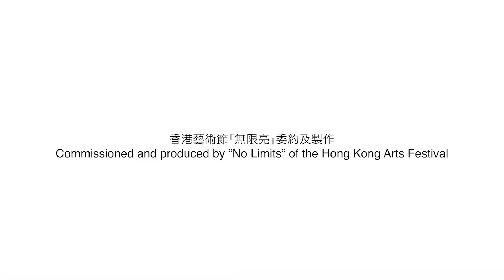口述影像預告 Audio-Described Trailer |《回憶的溫度》李昇鋼琴獨奏會 Reminiscing: A Piano Recital by Lee Shing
如果沒有鋼琴 人生會是甚麼樣子？
年青鋼琴家李昇以貝多芬及舒曼名曲
回首人生不同階段 藉琴音傳遞溫度
What would life be like without a piano?
Celebrating Lee Shing’s enduring 20-year passion for music

時光荏苒，歲月如梭，今年邁入人生第35個年頭的李昇是獨當一面的香港鋼琴家，不但活躍於各類型演出，亦曾與不同藝術家及樂團合作。回首人生上半場，李昇將演奏三首貝多芬及舒曼的作品，娓娓道出他與鋼琴為伴十多年的心路歷程，藉琴音傳遞溫度，展現人生的不同階段和面向。

音樂會以貝多芬寫於出現耳疾症狀後的「悲愴」奏鳴曲開場，曲中撕裂般的悲鳴反映了貝多芬不向命運低頭的性格，對於十五歲便確診視力問題、只能靠着背譜來習琴、同樣承受命運打擊的李昇來說，有着深刻的情感連結。第二首曲目是舒曼的《兒時情景》，回憶隨琴音浮現童年時期的成長片段。最後是貝多芬晚期的第三十號鋼琴奏鳴曲，正如此時憑藉藝術力量戰勝命運的苦難、達至藝術頂峰的貝多芬，李昇希望透過作品與觀眾分享自己此時此刻學習享受挑戰的心境。

Acclaimed Hong Kong classical pianist Lee Shing presents an exhilarating programme of three significant works that have inspired and shaped his life as a performer. The recital opens with Beethoven’s Sonata No. 8 in C minor “Pathetique”, a lamentation written when Beethoven was fighting against losing his hearing, and a piece that Lee mastered through memorisation as deteriorating vision began to hinder his ability to read music. The sonata is followed by Schumann’s “Scenes from Childhood” (Kinderszenen), a piece evoking the dreams and emotions of youth. To close the recital, Lee presents Beethoven’s Sonata No. 30 in E major, a profound piece composed after Beethoven had become deaf, and a reminder of the power of art to provide solace and inspire determination.

現場節目 In-venue Programme
日期：2024年2月24日（星期六）
時間：下午4時
地點：香港大會堂音樂廳
門票：$100, $60

Date: 24 Feb 2024 (Sat)
Time: 4pm
Venue: Concert Hall, Hong Kong City Hall

「無限亮」由香港藝術節及香港賽馬會慈善信託基金聯合主辦
“No Limits” is co-presented by the Hong Kong Arts Festival and The Hong Kong Jockey Club Charities Trust.
策略支持夥伴：香港展能藝術會Strategic Supporting Partner: Arts with the Disabled Association Hong Kong